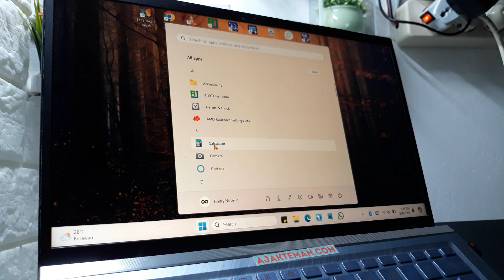Cara menampilkan app di layar utama laptop lenovo, asus